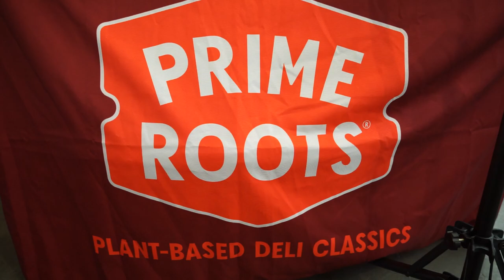00675+ PrimeRoots com